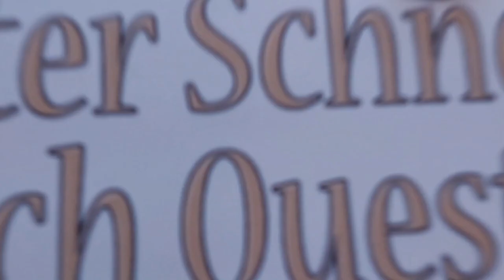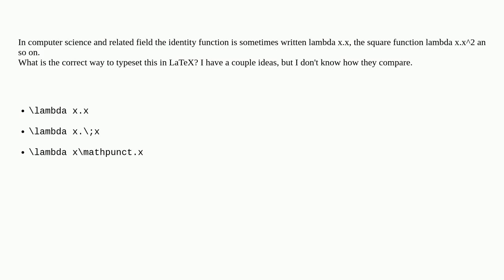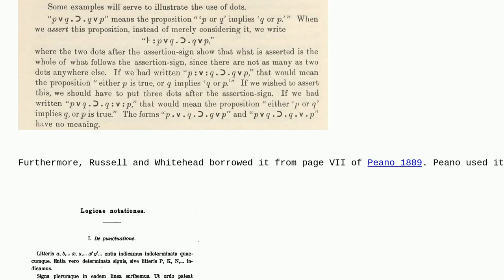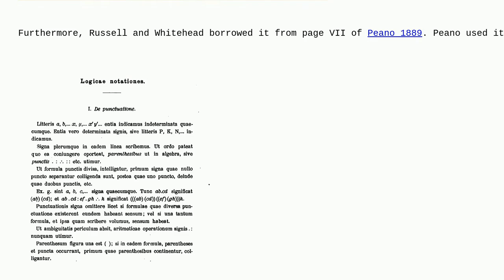Tex: How to type lambda expressions?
How to type lambda expressions?

A special thanks goes out to the community

  spacing punctuation